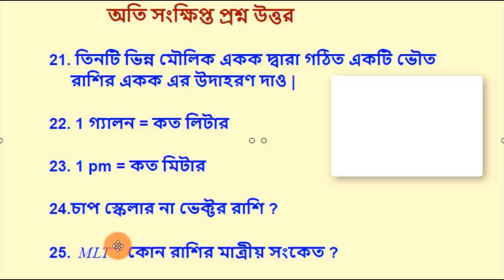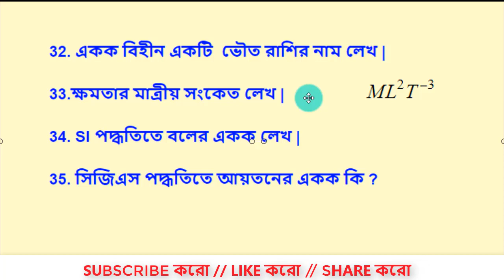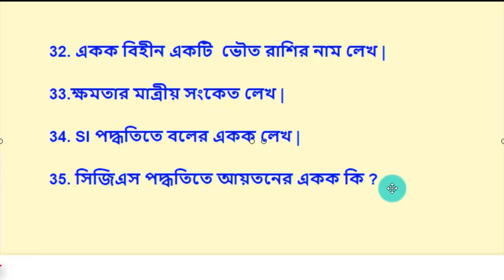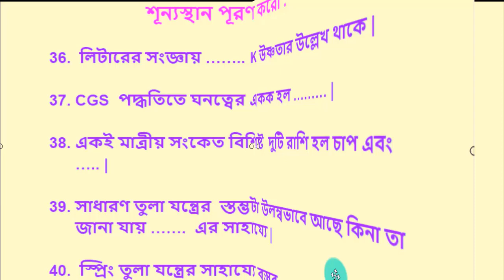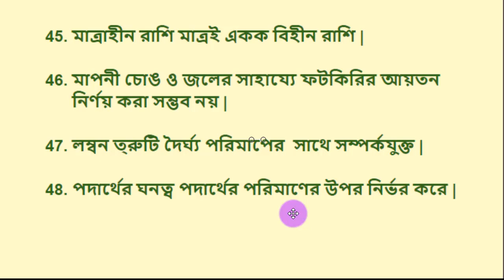পরিমাপ // নবম শ্রেণির ভৌত বিজ্ঞান // measurement // question answer// video 2 //PARIMAP // BB SIR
MEASUREMENT OF CLASS 9
QUESTION ANSWER
FIRST SUMMATIOVE SUGGESTION
PARIMAP
ALL QUESTION ANSWER OF MEASUREMENT
PHYSICAL SCIENCE OF CLASS 9
FIRST CHAPTER

WE can use mobile phone to learn our lessons through youtube and our teaching learning process becomes easier and more attractive.